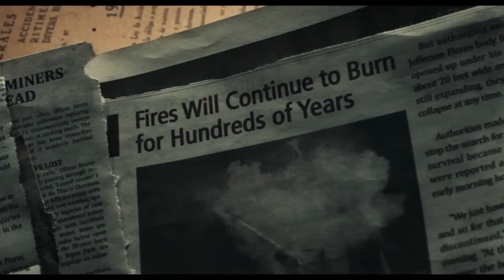THE DEVIL BELOW l Trailer (2021) Horror Movie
A geological expedition to an Appalachian sinkhole becomes a fight for survival against a mysterious force.